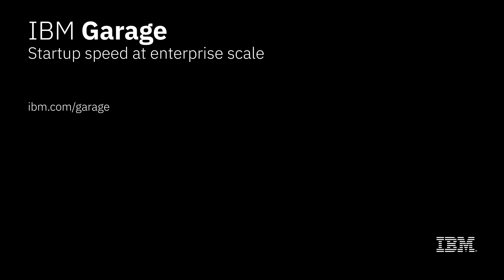Merlin International: Building a world-class security solution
Merlin International created a powerful cybersecurity solution with the IBM Garage involving an integrated ecosystem of cross-checking tools to help stop security threats.